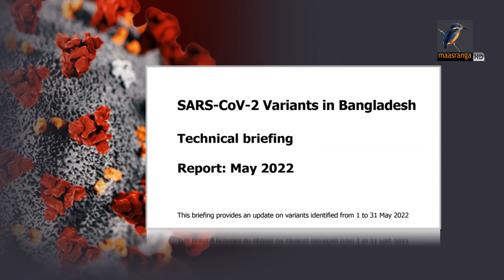হাসপাতালগুলোতেও বাড়ছে করোনার লক্ষণ-উপসর্গ নিয়ে আসা রোগীর সংখ্যা। Maasranga News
2 Bir Uttam Ziaur Rahman Road (New Airport Road)